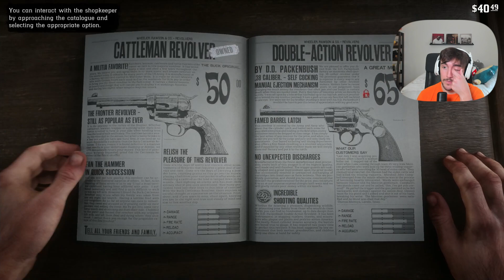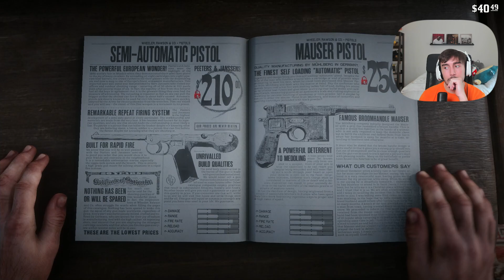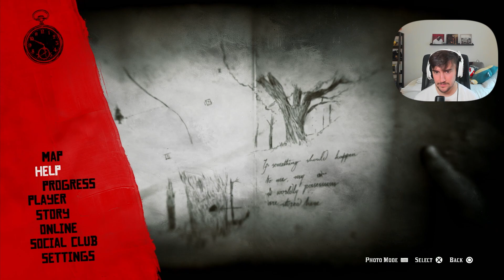BEAR vs DEBT COLLECTOR | Red Dead Redemption 2 (First Playthrough) | Part 2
Thanks for joining my journey of playing Red Dead Redemption 2 for the first time! I'm glad you're here!

I'm hoping to hit 1k by the end of the year. If you want to help my journey, a sub would be very helpful :)